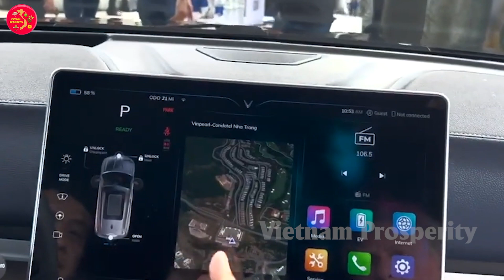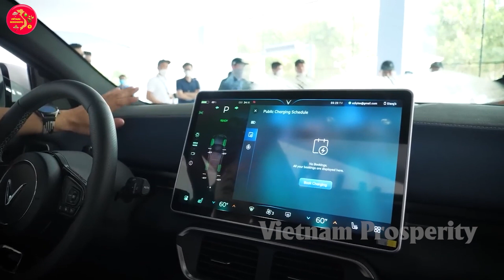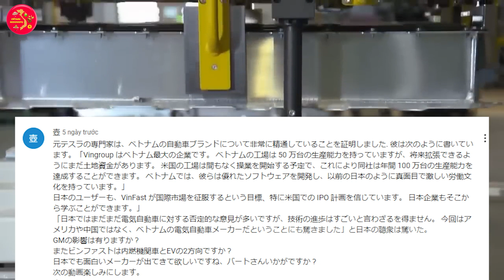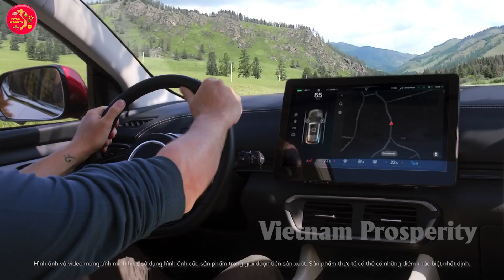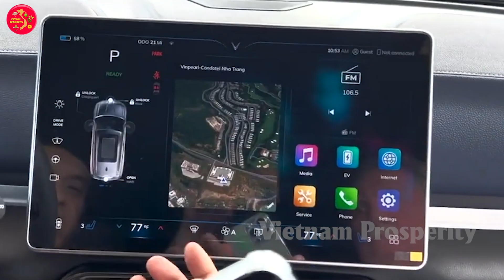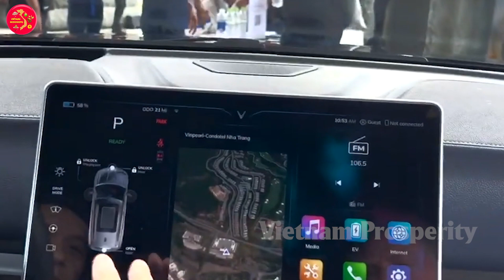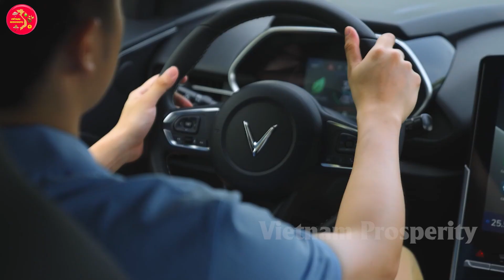🔴Chuyên Gia Tesla🔴 Vinfast Là Hình Mẫu Trong Cuộc Cách Mạng Xe Điện Thế Giới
VIETNAM Prosperity Xin Chào Các Bạn !
Quý vị thân mến. “VinFast là một hình mẫu trong cuộc cách mạng xe điện thế giới. Các nhà sản xuất Nhật Bản đang dần bị bỏ lại phía sau cuộc đua xe điện” - đó là đánh giá của Bart Chigusa, cựu chuyên gia Tesla và là một nhà tư vấn chiến lược kinh doanh có tiếng ở Nhật Bản, về thương hiệu ôtô điện Việt Nam. Vậy Vinfast có đúng như những gì ông Bart Chigusa đánh giá hay không và thế giới đánh giá về Vinfast như thế nào xin mời quý vị cùng chúng tôi đi hết Video ngày hôm nay nhé.
Kính thưa quý vị Trên kênh YouTube với gần 18.000 người theo dõi, Bart Chigusa vừa dẫn lại nội dung đánh giá mẫu VinFast VF 8 của đồng nghiệp người Mỹ, chuyên gia xe điện Sandy Munro và coi đây là nội dung “phải xem” với những ai còn băn khoăn về thương hiệu xe Việt Nam.
Video mang tiêu đề “VinFast - xe điện chất lượng cao giá tốt đến từ Việt Nam. Không chỉ là Trung Quốc và Hàn Quốc nữa!”